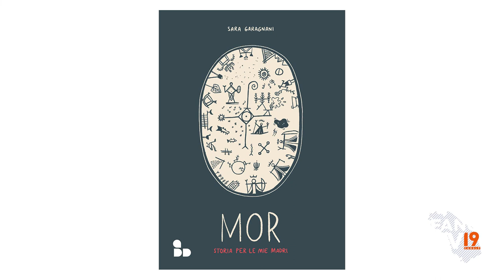Passaggi Festival 2022 - Prima Puntata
San Costanzo 18-19 giugno 2022
Fano 20-26 giugno 2022